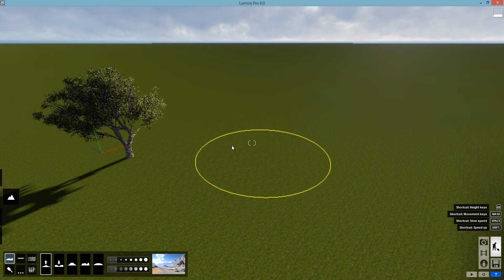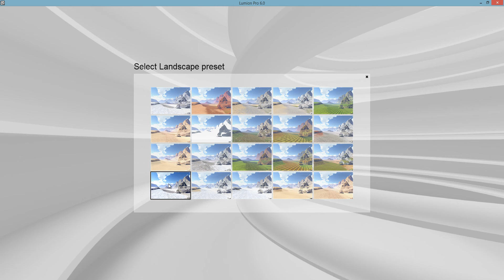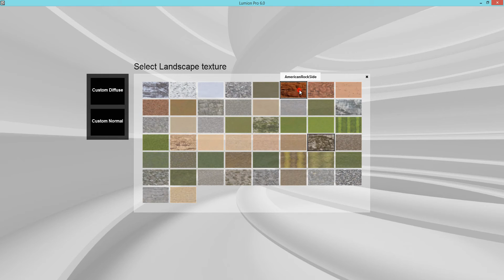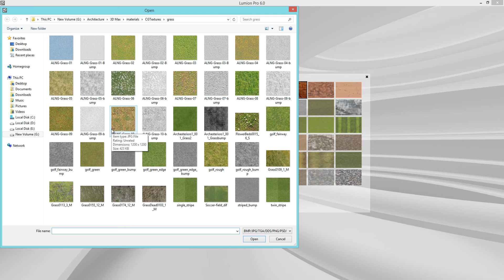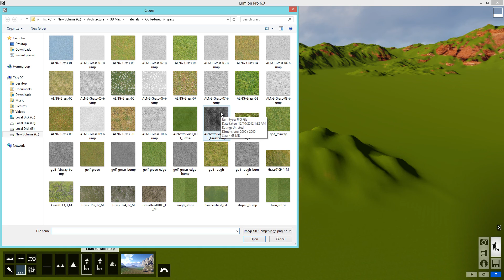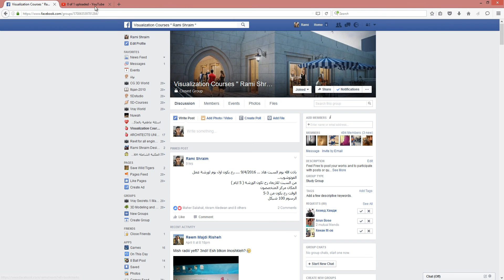003- Lumion- Adjusting Landscape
This is a beginners/intermediate tutorial in Lumion that takes you step by step to understand the process of adjusting landscape and all it's commands.

Programs Used
Lumion 6.0
Camtasia